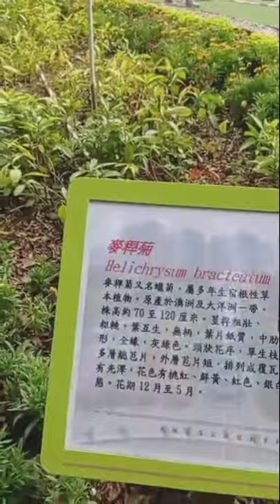Everlasting Or Strawflower